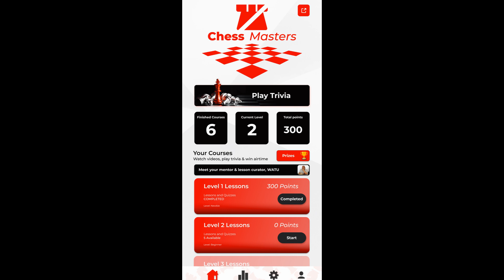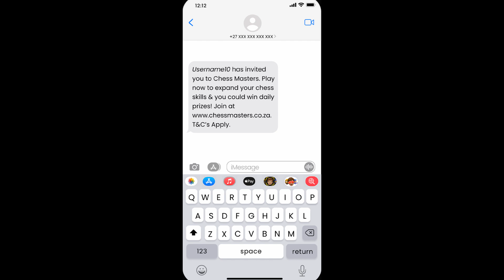Chess Masters Registration Process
Chess Masters registration process and inviting a friend